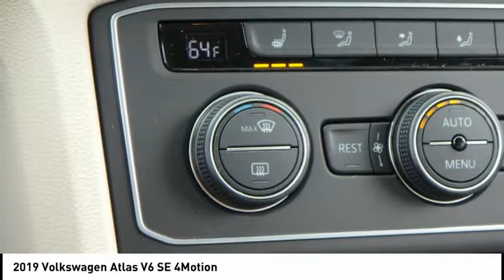2019 Volkswagen Atlas Rockford IL 49198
2019 Volkswagen Atlas V6 SE 4Motion

You'll love this 2019 Volkswagen Atlas. This is a Vehicle you'll want to take home. Call and get in touch with Lou Bachrodt Chevrolet Buick GMC directly, and be the first to open the Vehicle door today!